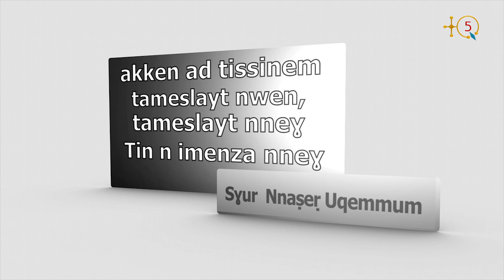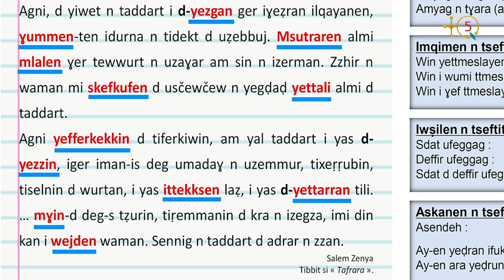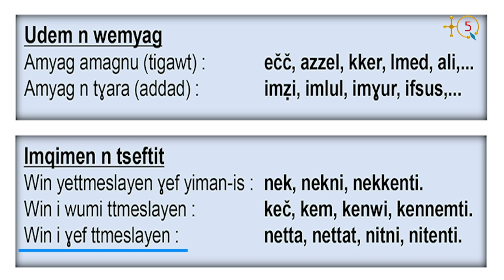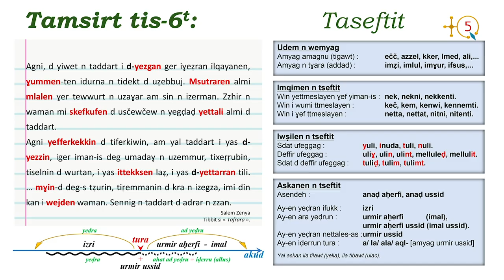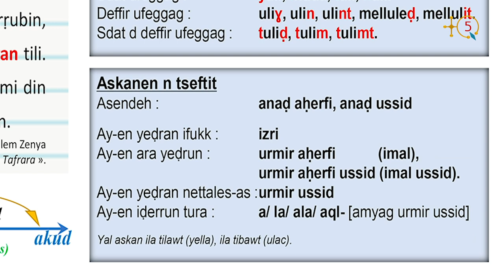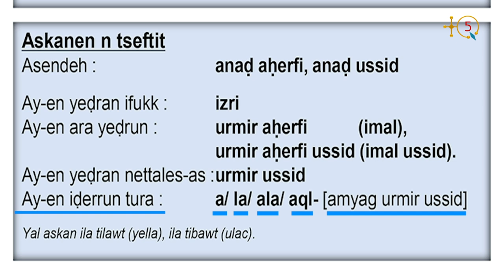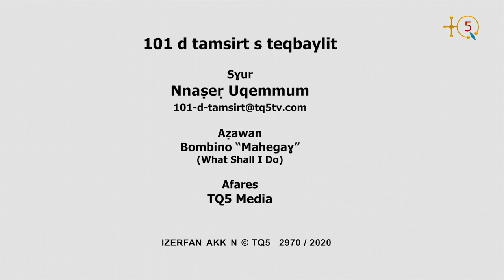101 d tamsirt s teqbaylit, Tamsirt 6 aḥric 1 Écrire & lire en kabyle, leçon 6 partie 1